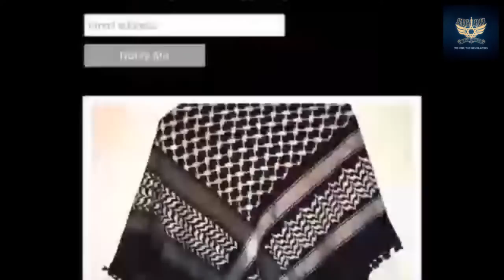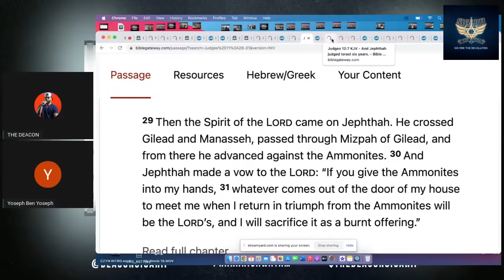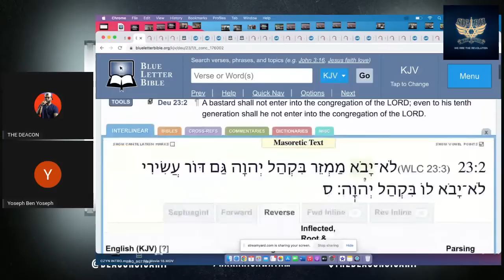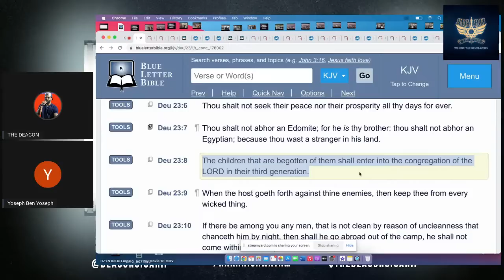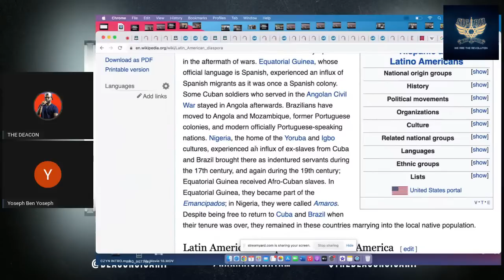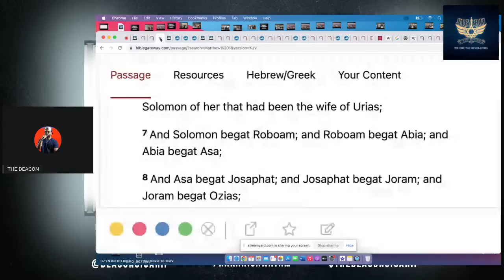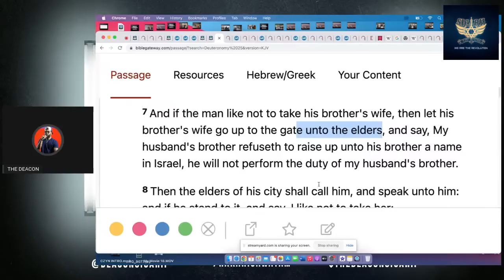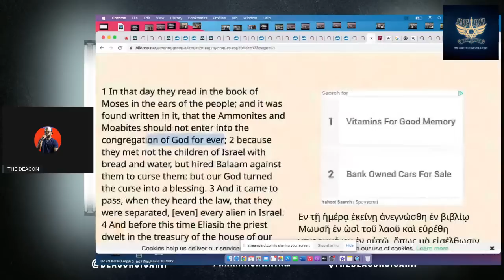KINGS OF ISRAEL WHO WERE MAMZERS 😂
ALSO HIT UP FOR ALL MUSIC. HEADWRAPS AND CHILDRENS BIBLES.